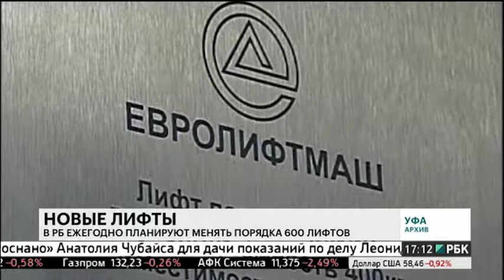В РБ ежегодно планируют менять порядка 600 лифтов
С будущего года в Башкортостане планируют ежегодно менять по шестьсот лифтов, заявляют в региональном министерстве жилищно-коммунального хозяйства. Это обойдется в миллиард двести миллионов рублей, 900 миллионов из которых - средства жителей. Половину новых лифтов установят в столице республики.